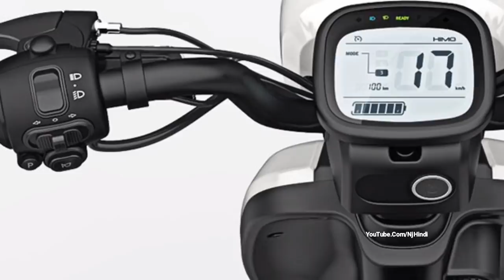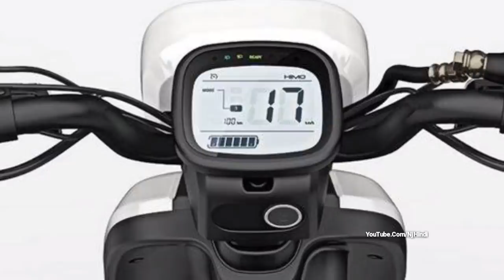बेहत की कम कीमत के साथ लॉन्च होगी Xiaomi की यह सस्ती electric बाइक ! सिंगल चार्ज करने पर चलेगी 120KM